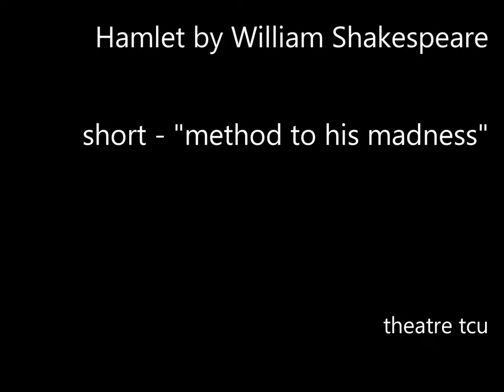Hamlet by William Shakespeare - short - "method to his madness" - theatre tcu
Directed by T.J. Walsh
Scenic Design by Judd Vermillion
Lighting Design by Michael Skinner
Costume Design by LaLonnie Lehman
Hamlet. Andrew Milbourn
Polonius. Tim Bubel
Rosencrantz. Nelson Fleming
Guildenstern. Brock Griffith
Hays Theatre - TCU